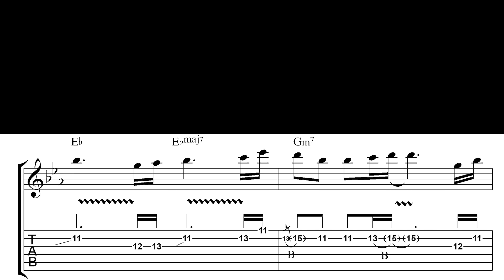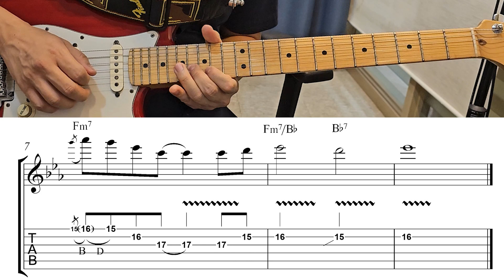[기타솔로모음 2권 국내편 ] 세월이 가면 (최호섭) 기타 솔로 (기타솔로모음 2권 p56)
기타솔로 모음  2권 (국내편) 교재 신청 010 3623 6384로 문자주세요